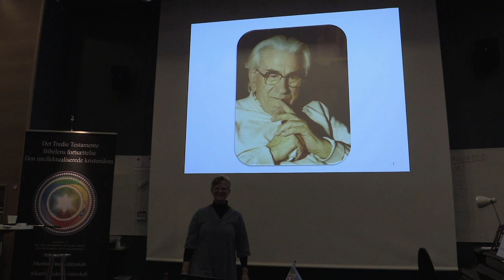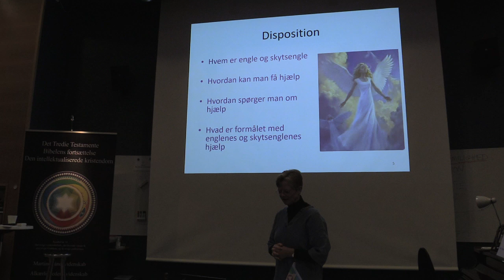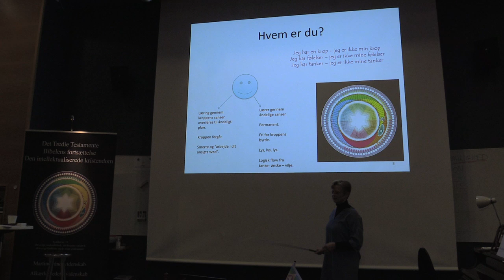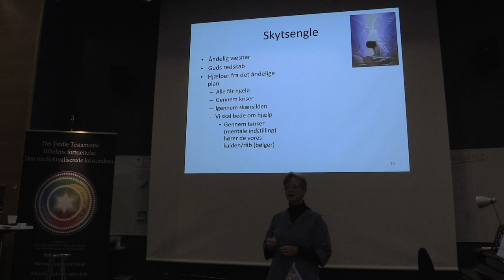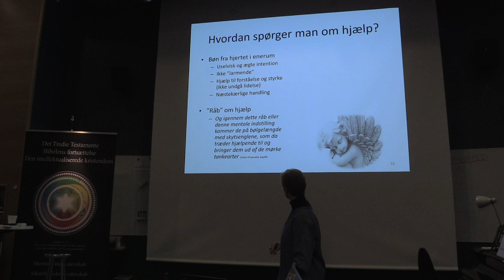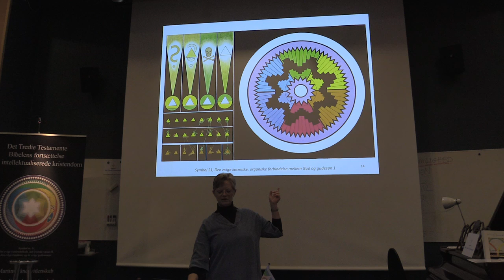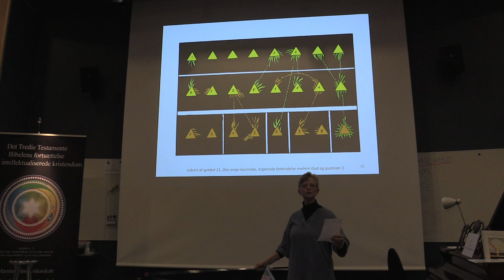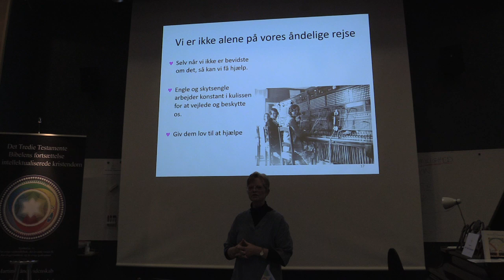Skytsengle og engle åndsvidenskabeligt forklaret – Catharina Kusk